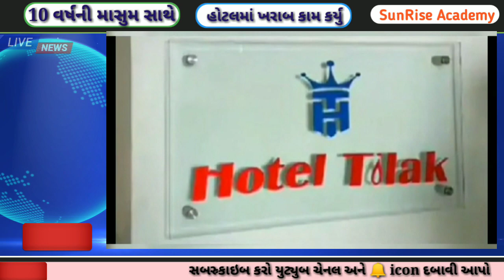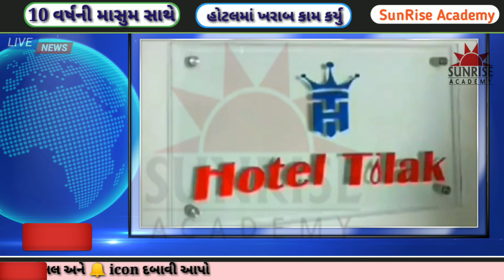રાજકોટમાંથી સામે આવ્યા આજના સૌથી મોટા સમાચાર માતા પિતાએ ધ્યાન રાખવા જેવી વાત